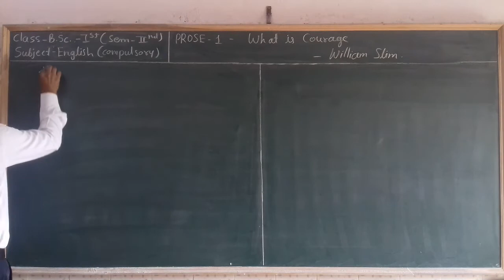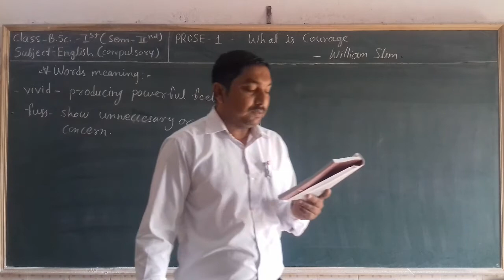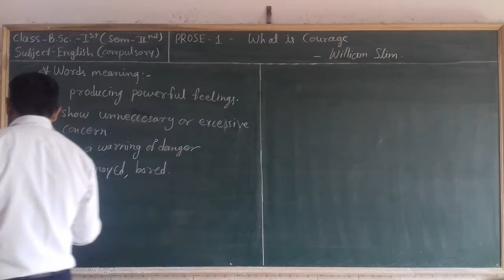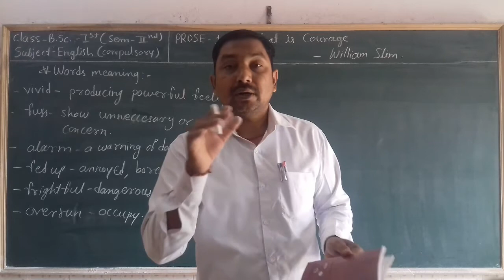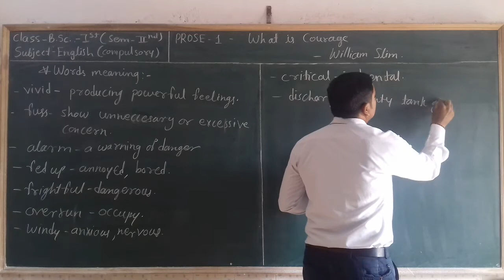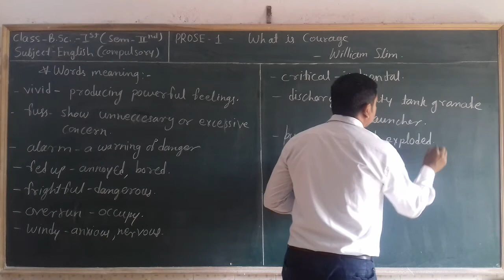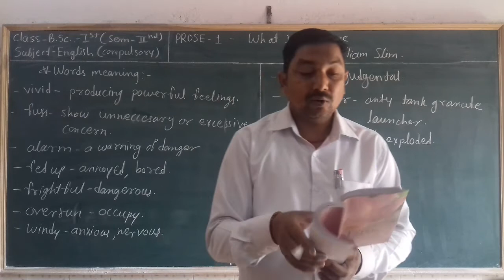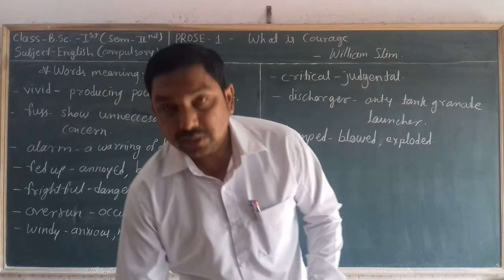B.Sc.-1(Sem.-2)English PROSE-1 "What is Courage ?" Part-6